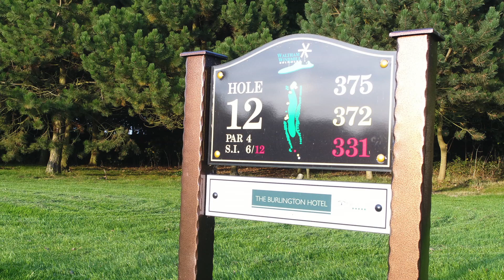Waltham Windmill Golf Club Hole 12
Waltham Windmill Golf Club Hole 12 flyover from tee to green